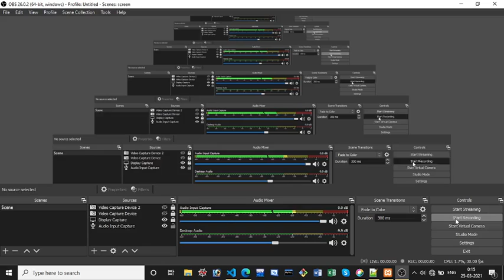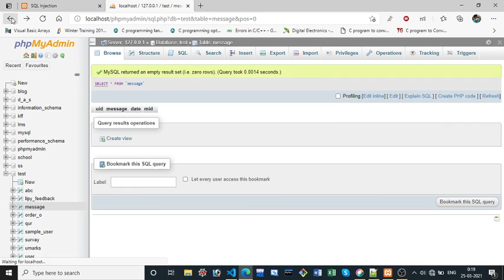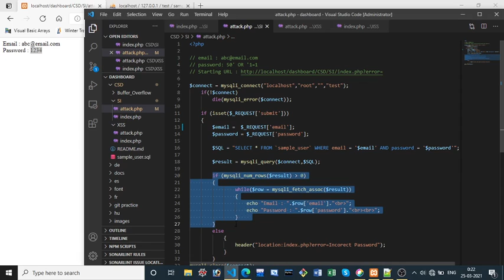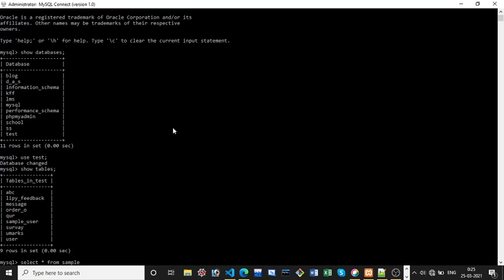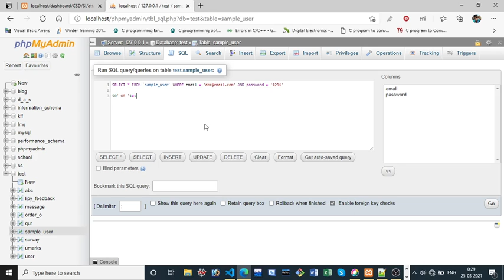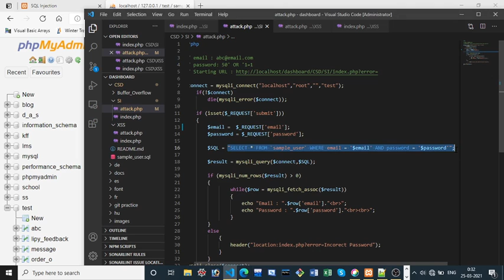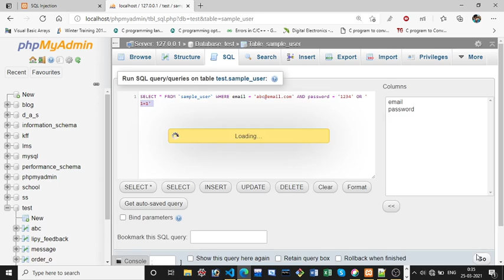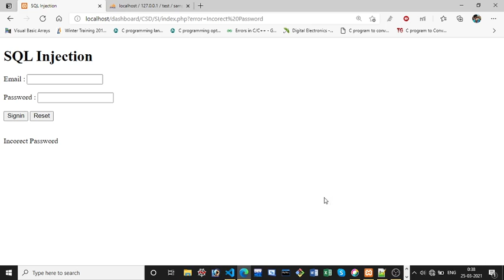Practical video on SQL Injection attack and its prevention in PHP (Bengali)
SQL injection is a code injection technique, used to attack data-driven applications, in which malicious SQL statements are inserted into an entry field for execution (e.g. to dump the database contents to the attacker).